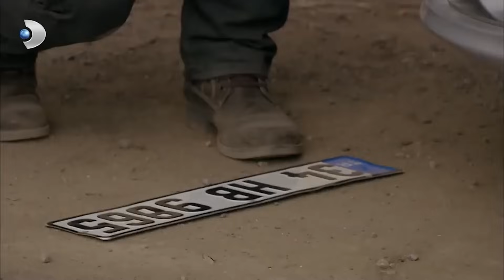المواجهة الكبرى لمصطفى وفاتمجول | فاطمه غول | الجز147